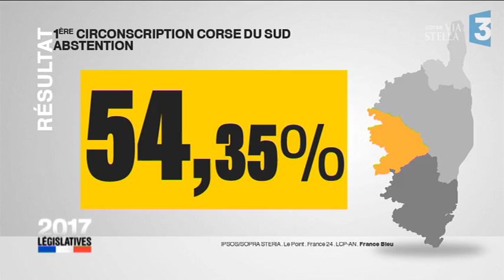Législatives 2d tour : le débat dans la 1ère circo de Corse du Sud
Dans la première circonscription de Corse du Sud, la candidate de La République en Marche, Maria Guidicelli (21,46%), est en ballottage défavorable face au candidat Les Républicains, Jean-Jacques Ferrara, en tête avec 33,50%.